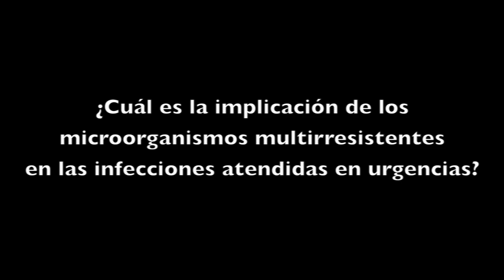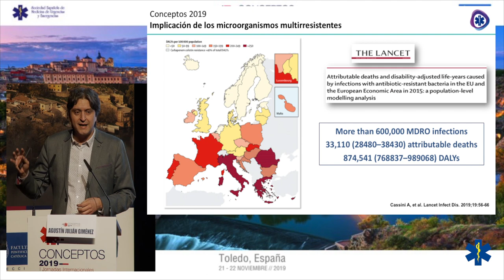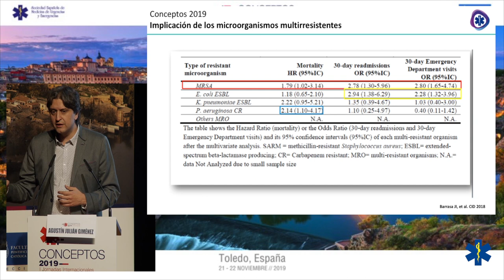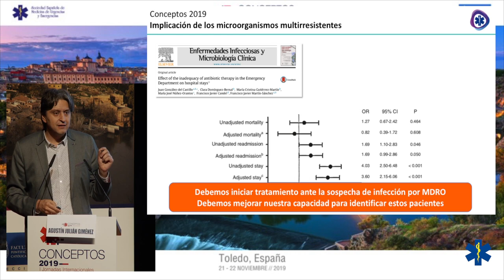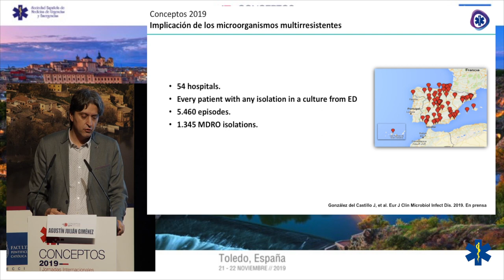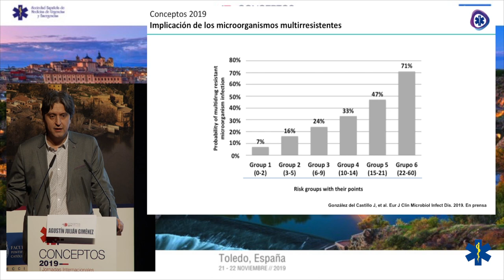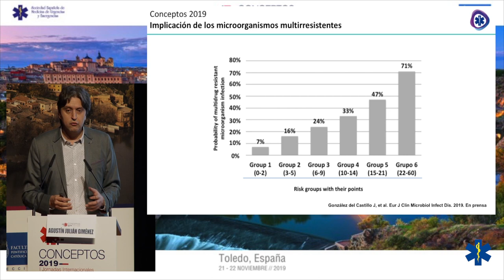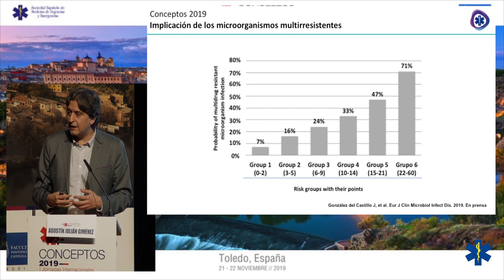CONCEPTOS2019 ¿Implicación de los microorganismos multirresistentes en las infecciones de urgencias?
Dr. Juan González del Castillo
Médico de Urgencias del Hospital Clínico San Carlos de Madrid
Coordinador del Grupo de Patología Infecciosa de SEMES